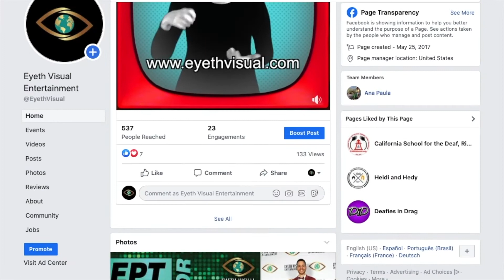What is Eyeth Visual Entertainment?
We are a deaf-owned world wide entertainment company that provides all-inclusive virtual shows and workshops.

✨Book your tickets on our website!✨